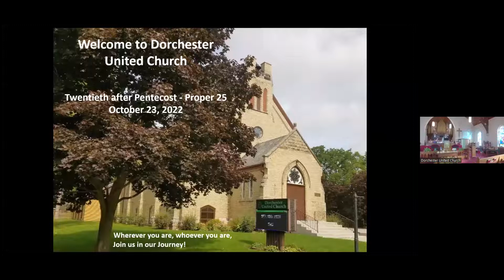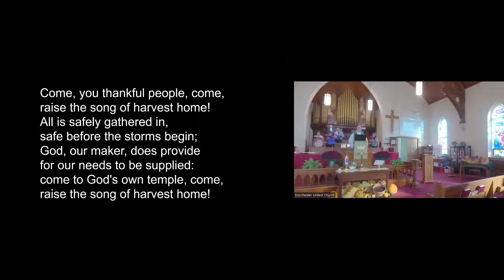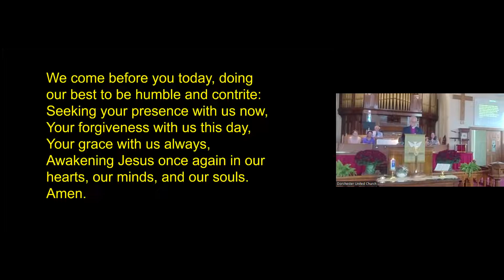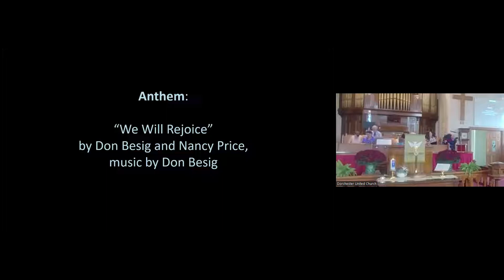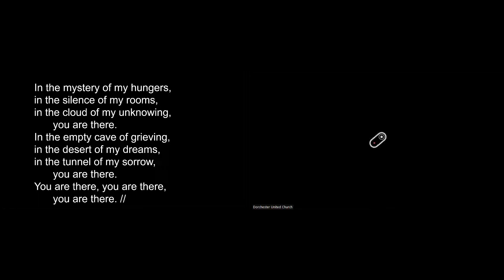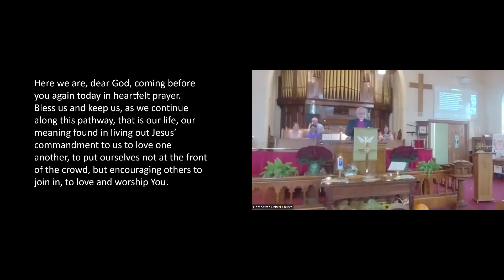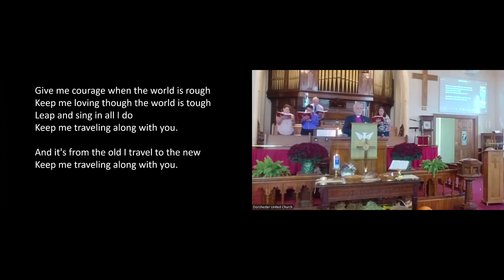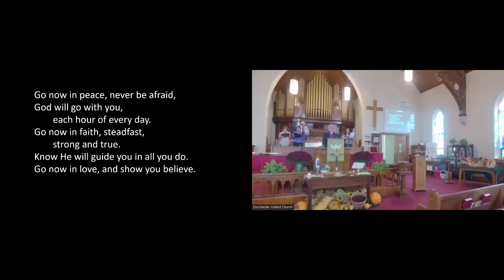Dorchester United Church Anniversary service October 23, 2022